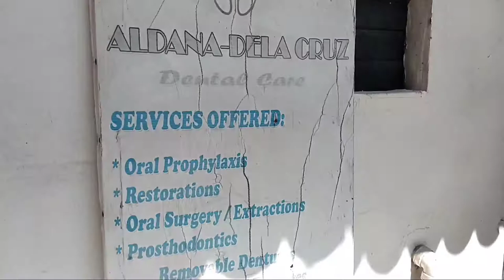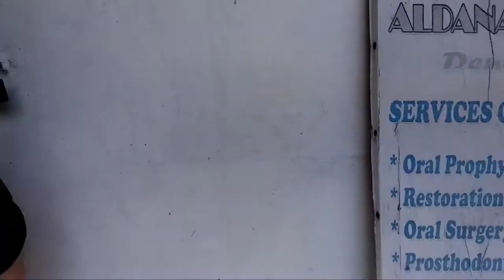Dental Visit Part1 | New Normal